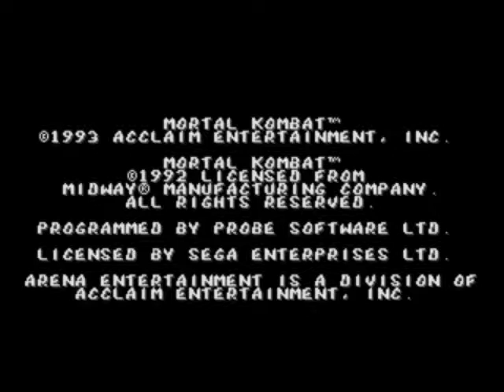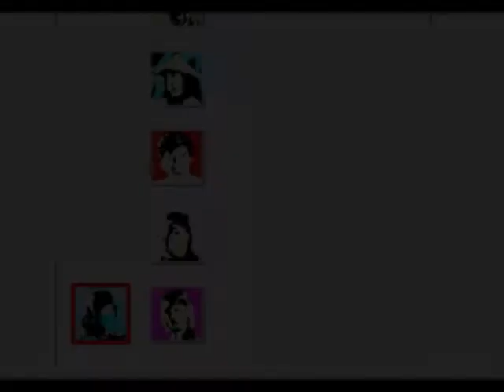[Gameplay] Mortal Kombat (MegaDrive)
Mortal Kombat
Développeur: Probe Software
Année de sortie: 1993